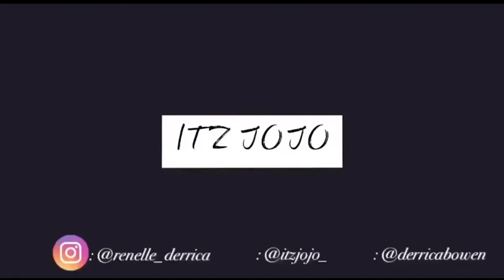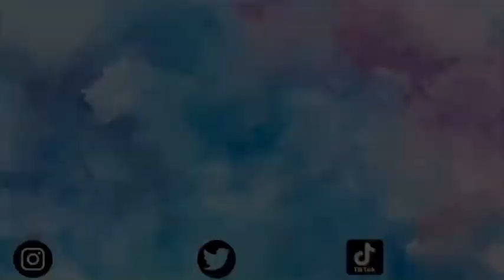Debunking Caribbean Myths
Hey everyone!! Today I will be debunking Caribbean Myths.
Honestly I cannot believe people still believe some of these but hey.